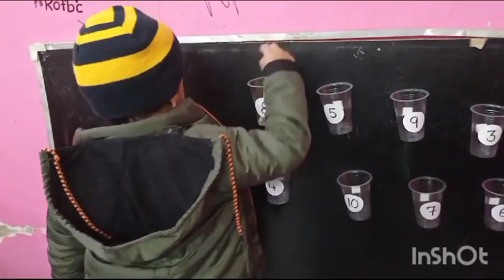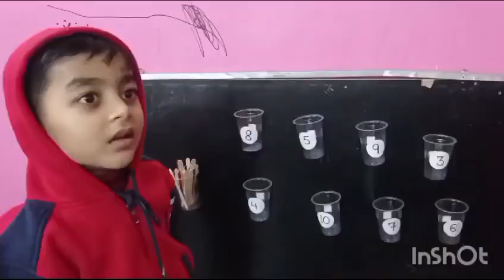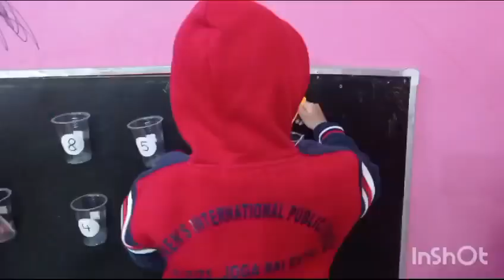🎲 Fun with Numbers at Cipschool! Kids Playing Exciting Classroom Games! 🏫🔢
Welcome to the festive joy at CIPS! 🎄✨ Join us in celebrating Crismtamsh Day with exciting events and heartwarming moments captured in our exclusive video series. Explore the enchanting festivities that make CIPS a truly special place during the holiday season. 🏫✨

Experience the magic of Crismtamsh Day with CIPS – where education meets celebration! 🌟🎉